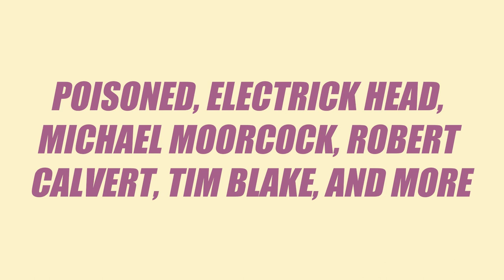Dave Brock Presents This Was Your Future - Space Rock & Other Psychedelics 1978-1998, 3CD [Trailer]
We're stoked to announce the new Dave Brock extensive box set exploring the space rock and free festival scene - out now!